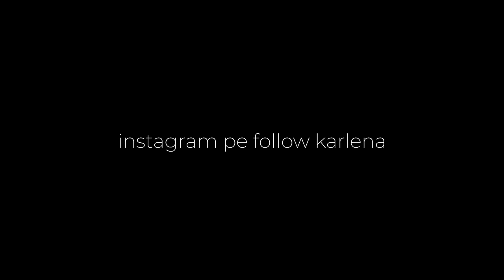Can KL RAHUL's Punjab beat the new PBKS? | Cricket 22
In this video I'll be playing with 2021 Punjab Kings (old) against 2022 Punjab Kings (new) in IPL 2022.

IPL will be played by 10 teams this year which will be Chennai Super Kings(CSK), Mumbai Indians(MI), Delhi Capitals(DC), Kolkata Knight Riders(KKR), Lucknow Supergiants(LSG), Punjab Kings(PBKS), Rajasthan Royals(RR), SunRisers Hyderabad(SRH), Royal Challengers Bangalore(RCB) & Gujarat Titans(GT).

I also do gameplay videos of Cricket 19, Cricket 22, Minecraft & GTA on this channel.
This video is also similar to the videos Tanay, Slayypop, Anmol Juneja, The Spectors & Rahul RK Gamer make in Hindi gaming genre playing Cricket 19 & Cricket 22
Keep Supporting❤